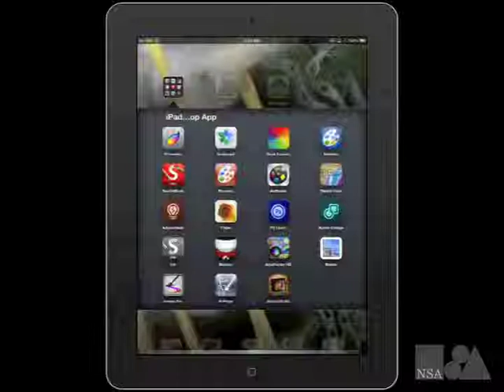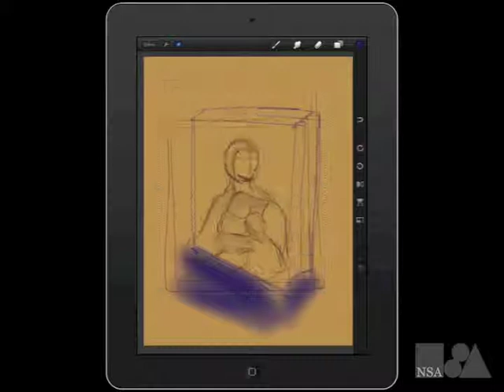iPadArt Demo Procreate by Ako Lamble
This is a simple demo showing a few funcions in Procreate app to create your art.
- Layers
- Transform
- Brushes
- Smudge